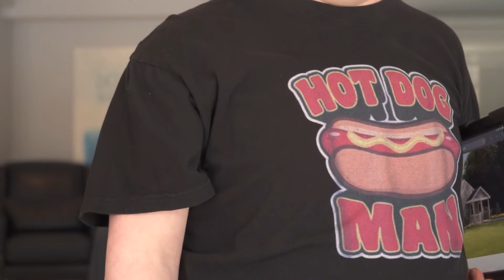Elmwood Kinsmen Manor Transition - We're Moving!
Elmwood is embarking on an exciting transition over the next 3-5 years. For over five decades, Kinsmen Manor has provided a home for adults living with intellectual disabilities. Designed and opened in 1969, the Manor aligned with the best practices of its time, but today, its failing infrastructure and design no longer meet the needs of the individuals we serve.

To honour our founders and our years of growth, we are embracing new ways to meet the needs of those we support. the Manor Transition Initiative will focus on the closing of Kinsmen Manor as a residence for individuals and will focus on the development of several Community Homes in Saskatoon. These homes will provide person-centred supports for residents in smaller, individualized, and accessible houses. 24/7 support will continue to be provided by a team of Disability Support Professionals. Health and recreational supports will transition to a community-based model to meet the needs of all Elmwood Residents.